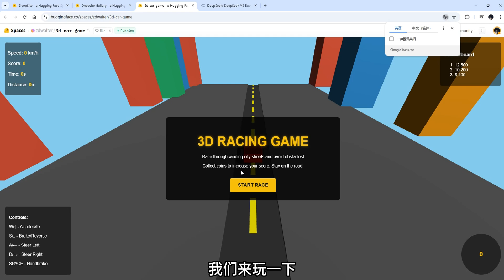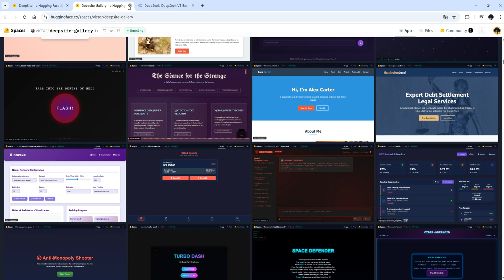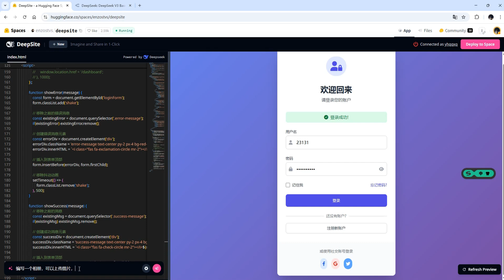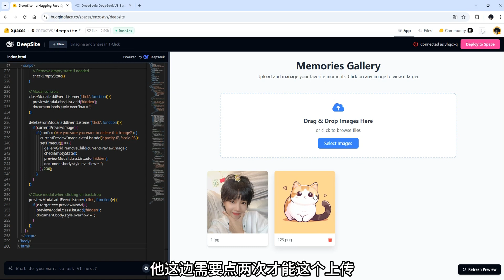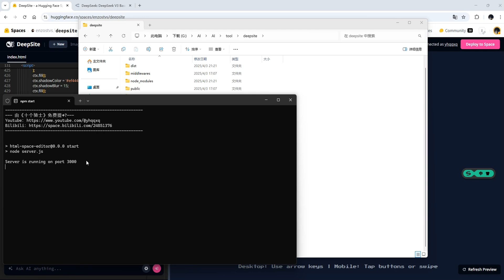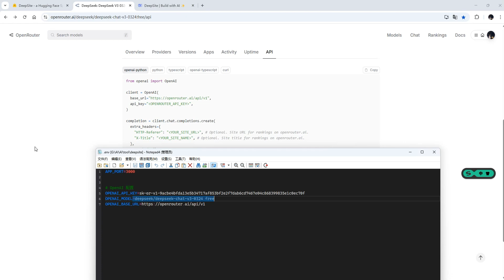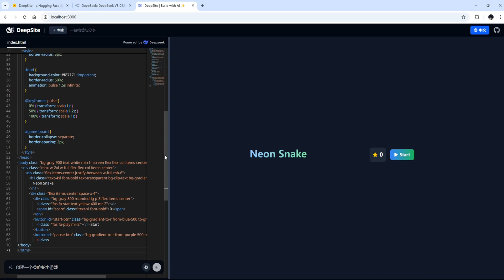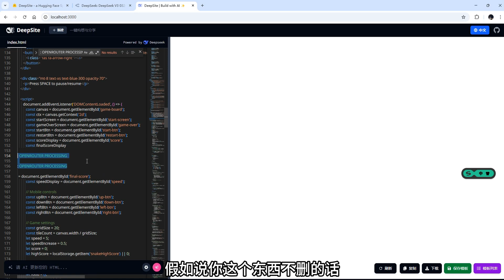想做网页吗? 想自己开发游戏吗? Deepsite一句话编程，1分钟生成应用，想怎么改就怎么改！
懂不懂程序已经不重要了，AI帮你！